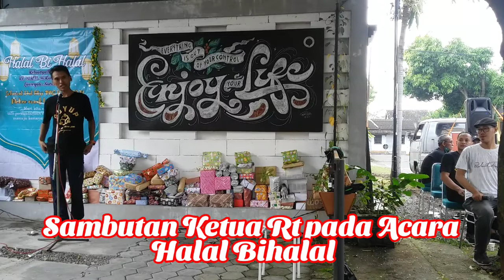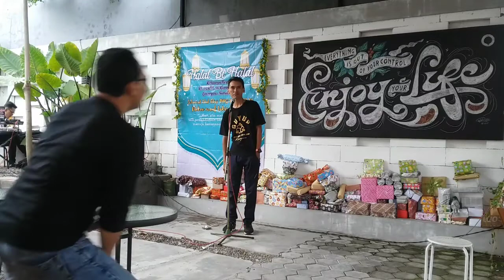Sambutan Ketua Rt pada Acara Halal Bihalal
Acara Halal Bihalal warga rt. 02 rw. 06 diisi denang sambutan ketua rt